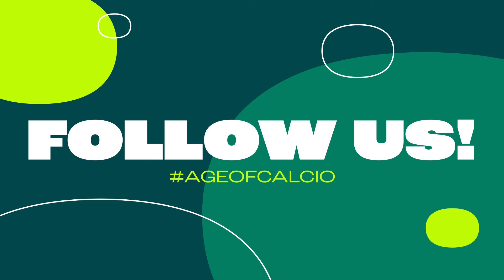From Rome with Goals: Francesco Totti's Unforgettable Goals 👑 | Age of Calcio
Experience the magic of Totti's best goals!
From thunderous strikes to delicate chips, join us as we celebrate the brilliance of football's legendary maestro.